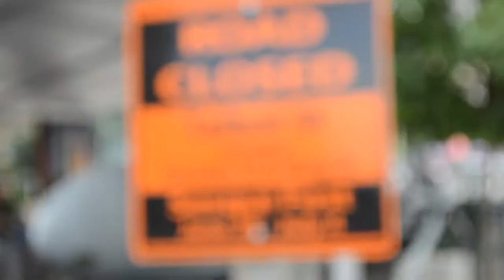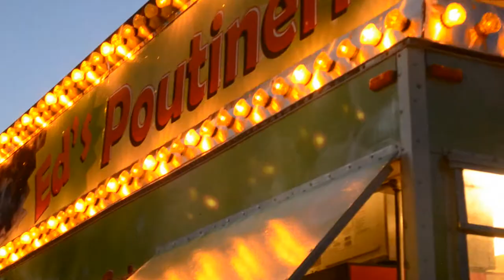Canada Day London 2017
Shot, directed, and edited by Erin J. Walker.